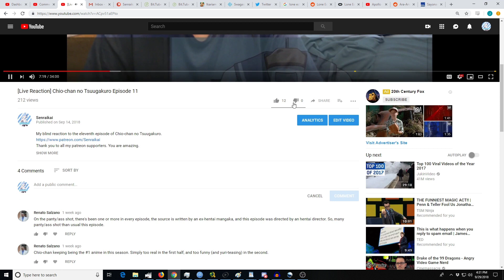[Reaction+Commentary] Owarimonogatari Episode 10 "Shinobu Mail - Part 3"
My blind reaction to the tenth episode of Owarimonogatari